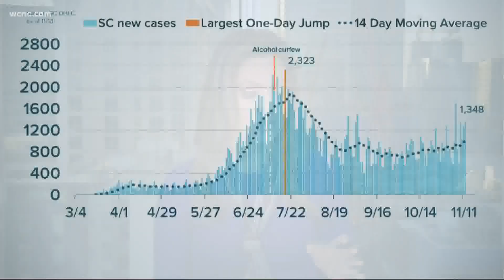COVID-19 spike in Carolinas continues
Coronavirus cases in North Carolina continue to rise.